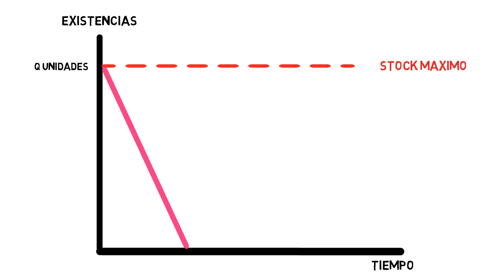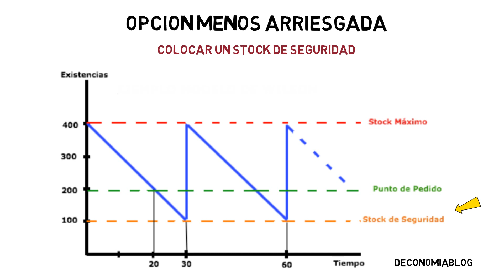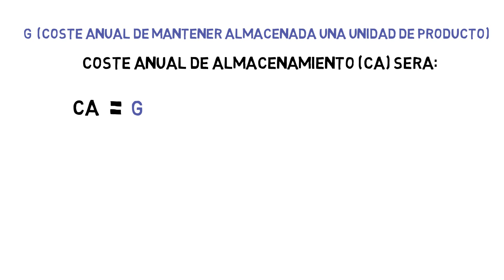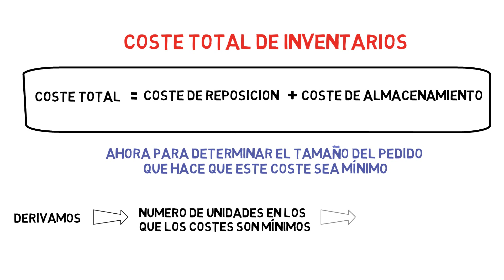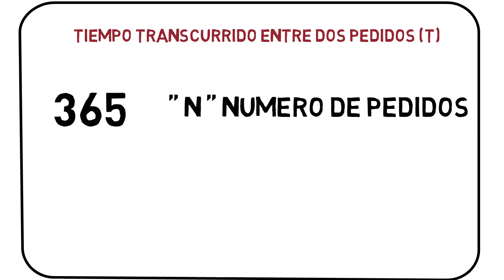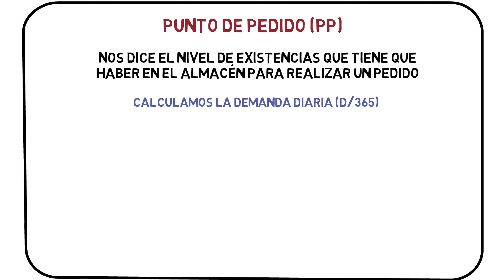Modelo de WILSON Economía 2 Bachillerato ✅ | EXPLICACION | Curso gratuito economía de la empresa 57#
El modelo de Wilson es un modelo de gestión de inventarios que permite a la empresa calcular el tamaño óptimo del pedido a realizar.

Tema 6. El aprovisionamiento

Ejercicio del Modelo de Wilson sin Stock de Seguridad

Ejercicio del Modelo de Wilson con Stock de Seguridad

Índice ✓
00:00 ¿Qué es el Modelo de WILSON?
00:26 Supuestos que se deben cumplir para realizar este Modelo de WILSON
01:20 Representación Grafica del Modelo de WILSON
02:20 Modelo de Wilson con Stock de Seguridad Representación Grafica
02:48 Calcular el Tamaño Optimo de Pedido
05:36 Calcular el Tiempo Transcurrido entre Dos Pedidos
05:51 Calcular el Punto de Pedido